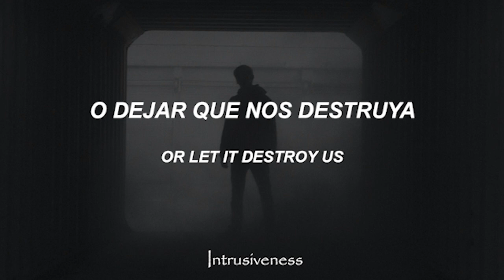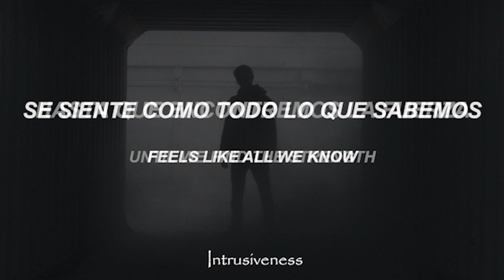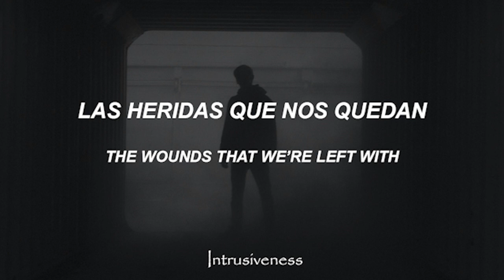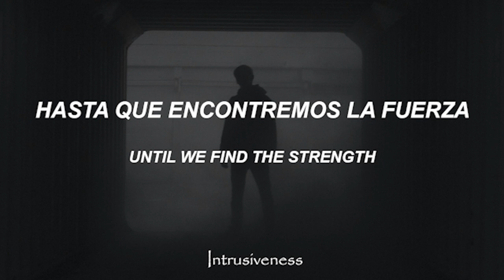As I Lay Dying - Roots Below // Sub Español - Lyrics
Mi proyecto de Lo-fi Banda: As I Lay Dying
Álbum: Shaped By Fire - Deluxe Edition
Año: 2021